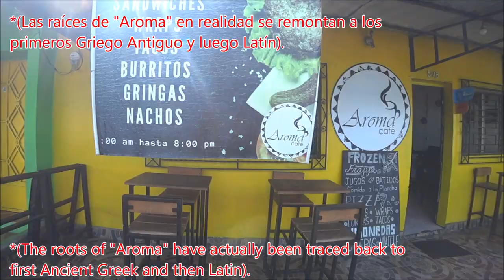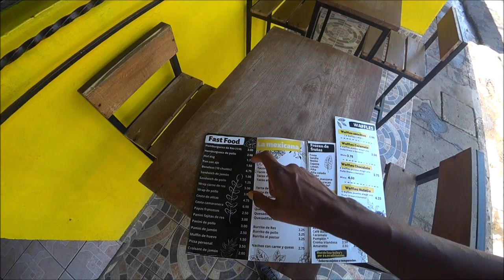🇸🇻 One of The Best Chicken Sandwiches I Ever Had Was in Sonsonate, El Salvador!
■ SONSONATE, EL SALVADOR: The "Aroma Café" in Sonsonate taught me a well deserved lesson about food in El Salvador. It thought me that no matter where you are in within the country, the restaurant owners take pride in making sure their food dishes are prepared with care and affection.

Location:
Aroma Café
8 Avenida Norte
Sonsonate, El Salvador

00:41 Tortas Mexicanas DELYARCE flashback.
02:40 "Heart symbol" from a strange guy in El Salvador.
03:56 Artisanal burgers at the Aroma Café in Sonsonate.

@Tio Frank TV  @maniac world
 @CocinaConAdela.com        @Shin Fujiyama    @Salvadoreñísimo
 @Drew Binsky   @Daily Bald   @Thisisbunjo   @iam_marwa   @Czech in effect   @La Cherada en la usa   @Pero Like     @El Salvador en Grande   @El Salvador Dia a Dia   @Tony Alfaro  @OsoGris
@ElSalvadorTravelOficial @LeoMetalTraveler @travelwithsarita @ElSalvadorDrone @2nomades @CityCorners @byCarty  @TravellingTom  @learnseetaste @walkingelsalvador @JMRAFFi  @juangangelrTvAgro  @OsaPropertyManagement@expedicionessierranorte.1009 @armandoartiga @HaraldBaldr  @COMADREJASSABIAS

Aroma Café Aroma Cafe Sonsonate Terminal Nueva de Sonsonate Inicio - Tienda En Linea Chivo Wallet Chivo ATM Sonsonate Nuégados i love el salvador 4K San Salvador El Salvador Moderno El Salvador actual el salvador 4k Davidsbeenhere traveladvice thenomadicmovement traveladvice TREADtheGlobe TRAVELSTOKE Karen Klopp KarenKlopp Pasaquina pueblosvivos San Salvador travel guide is el salvador safe? exposed is san salvador safe el Salvador travel guide san salvador safe el salvador safe san salvador dangerous el salvador dangerous Safety El Salvador Guides El Salvador Travel Travel El Salvador el salvador royal decameron san salvador el salvador travel vlog things to do in el salvador decameron el salvador trip salinitas royal decameron salinitas central america is el salvador safe is san salvador safe is san salvador dangerous where is el salavador what is el salvador san salvador crime san salavador dangerous el salvador dangerous el salvador tourist in el salvador is el salvador cheap? 2023 el salvador 2022 el salvador 2021 el salvador volcano el salvador news el salvador centro san salvador nayib bukele carlos calleja elecciones en el salvador mercado de catedral de nuevas ideas el salvador plus el salvador 4k luisito comunica fernanfloo a chaparrastique reapertura economica en camara oculta el salvador san salvador centro centro mas grandes del mundo plaza planeta shops tiendas conociendo turismo youtuber youtubero salvadoreño juegos elsalvador como es videos viral comprando compras el salvador daily jacqueline y cindy el salvador daily el salvador daily cindy El Salvador travel Is El Salvador safe living in El SAlvador El salvador vlog de el centro outdoor market shopping in el salvador Walmart San Salvador El Salvador San Salvador What to do in El Salvador Things to do in San Salvador Is El Salvador expensive El Salvador vlog San Salvador vlog Things to do in El Salvador What to do in San Salvador Chicken Sandwich